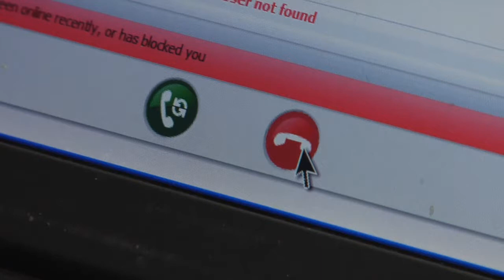Emmet County Promotional Video PART 2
Discover why beautiful Emmet County in northern Michigan is such a great place to live, work and play in PART 2 of this 2008 promotional video filmed and edited by Richard Hartwell of Hartwell Digital Media.com, a full-service high-definition video production company based in Petoskey, Michigan. Hear testimonials by prominent members of the local community as they discuss the area's amenities and economic strengths, and witness the scenic beauty of this green northern county that extends from Petoskey to the Mackinac Bridge along Lake Michigan's sunset shoreline.